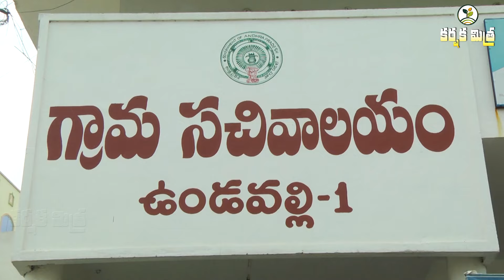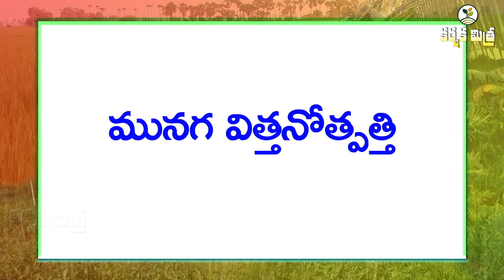మునగ తోట సాగుతో విజయభేరి || అల్లనేరేడు సాగు అదుర్స్ అంటున్న రైతు || Karshaka Mitra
Success Story of Moringa and Jamun Cultivation by Undavalli Farmer

             ఈ ఏడాది మునగ సాగు లాభాల పంట పండించింది. దాదాపు అన్ని కూరగాయల పంటలు లాక్ డౌన్ ప్రభావంతో తీవ్ర ఒడిదుడుకులు ఎదుర్కున్నప్పటికీ మునగ సాగుచేసిన రైతు మాత్రం విజయకేతనం ఎగుర వేసాడు.
        గుంటూరు జిల్లా తాడేపల్లి మండలంలోని, ఉండవల్లి, పెనుమాక గ్రామాలు మునగ సాగుకు పెట్టింది పేరు. సారవంతమైన నేలలు, పుష్కలమైన నీటీ వనరులు వున్న ఈ ప్రాంతంలో రైతులు ఏడాదికి 3 పంటలు పండిస్తూ, వ్యవసాయంలో మంచి ఆర్థిక ఫలితాలు సాధిస్తున్నారు. విజయవాడ మార్కెట్ దగ్గరగా వుండటంతో కూరగాయల సాగులో మునగకు అధిక ప్రాధాన్యం ఇస్తున్నారు. ఈ ఏడాది కిలో మునగకాయలు 20 నుండి 50 రూపాయల ధర పలకటంతో ప్రతి రైతు ఎకరాకు 2 నుండి 3 లక్షల రూపాయల నికర లాభం సొంతం చేసుకున్నాడు. పి.కె.ఎమ్ - 1 మునగ రకం అధికంగా సాగులో వున్న ఈ ప్రాంతం మునగ విత్తనోత్పత్తికి పేరుగాంచింది. గత 25 సంవత్సరాలుగా మునగ సాగుతో సత్ఫలితాలు నమోదుచేస్తున్న ఉండవల్ల గ్రామ రైతు ముసలా రెడ్డి ద్వారా సాగు వివరాలను ఈ స్టోరీలో తెలుసుకుందాం.